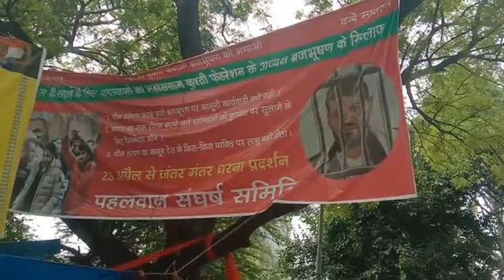jantarmantar delhinews viralvideo justice delhipolice